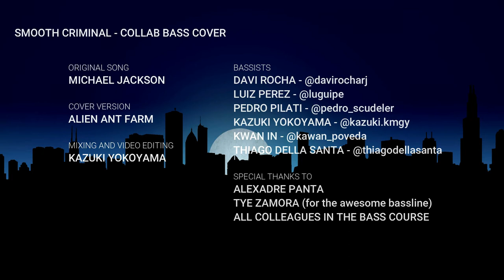BassCollab#1 - Smooth Criminal (by Alexandre Panta's students)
Collab com os alunos do Alexandre Panta

special thanks to:
Alexandre Panta
Tye Zamora (for the awesome bass line)
All colleagues in the bass course